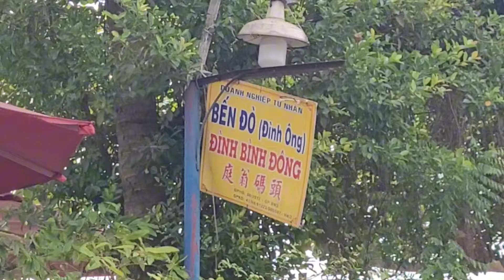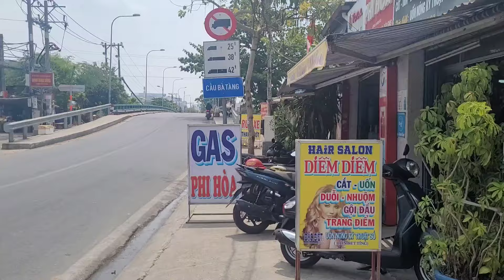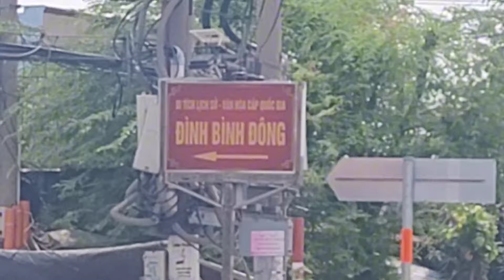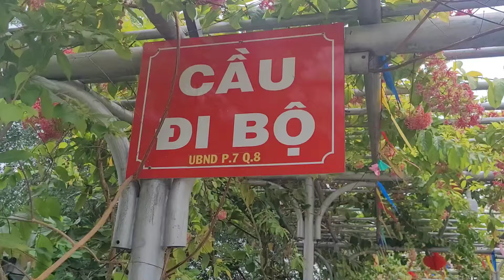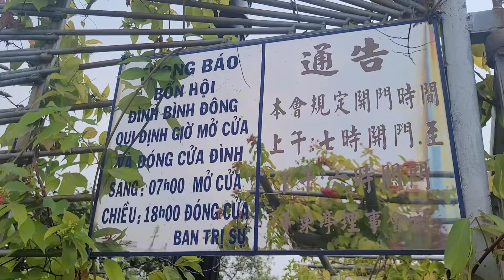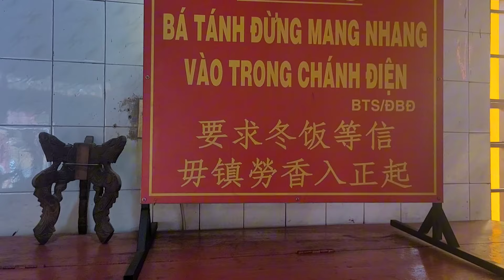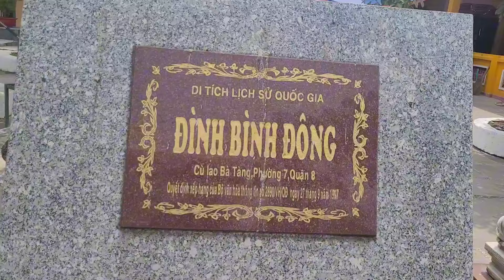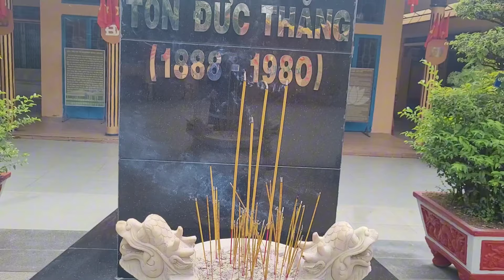Ngỡ ngàng chiêm ngưỡng phong cảnh Đình Bình Đông Quận 8 | Sài Gòn 2024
Marvel at the scenery of Binh Dong Communal House, District 8 | Saigon 2024
Tìm